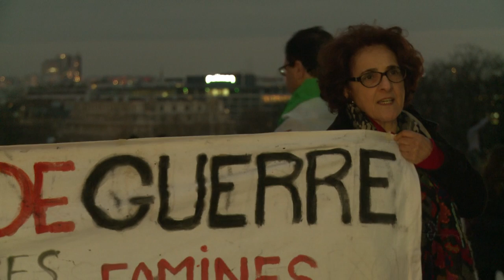اضاءة برج ايفل تضامنا مع الشعب السوري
تمت مساء السبت اضاءة برج ايفل في باريس تضامنا مع السوريين الذين يعانون منذ ثلاثة اعوام نزاعا داميا خلف اكثر من 146 الف قتيل ونحو تسعة ملايين نازح ولاجىء.تقرير مسجل. اتيان طربيه